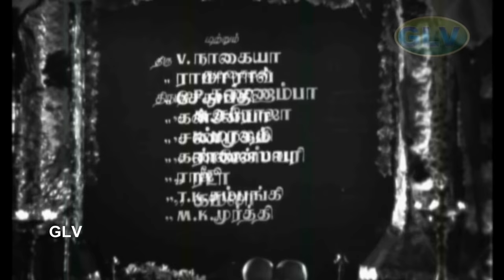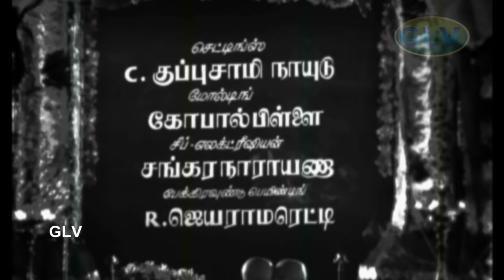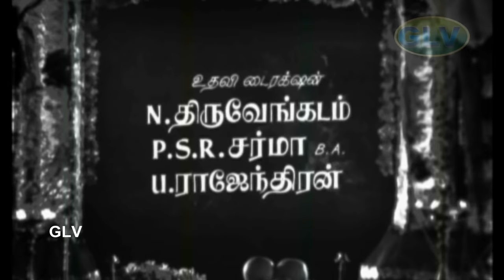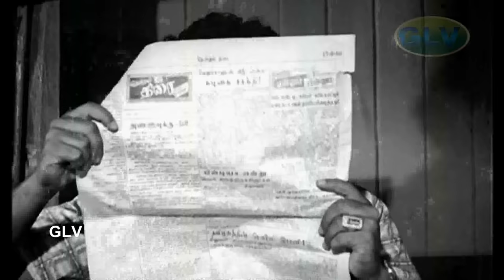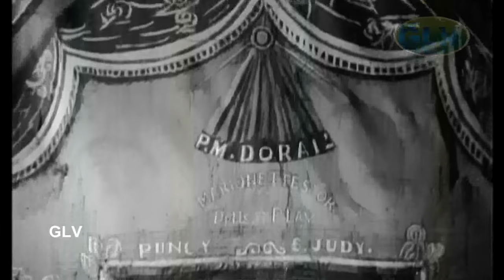Manapanthal |Classi Movie | S.S.Rajendran,B.Sarojadevi | V.N.Reddy | M.S.Viswanathan,T.K.Ramamoorthy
Manapanthal | Tamil Classic Movie | S.S.Rajendran,S.A.,Ashokan,B.Sarojadevi | V.N.Reddy | Music:M.S.Viswanathan,T. K.Ramamoorthy
Starring:S.S.Rajendran,S.A.,Ashokan,B.Sarojadevi,E.V.Saroja,P.Kannamba,K.A.Thangavelu,M.Saroja
Directed by:V.N.Reddy
Written by:Thuraiyur K. Moorthy
Release date:14 January 1961
Running time:150 minutes